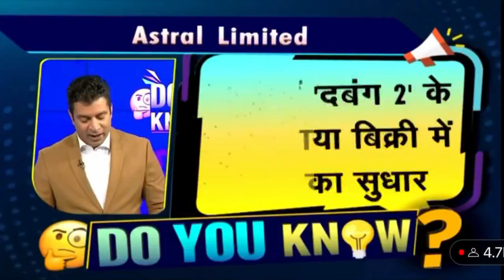CORPORATE BOOKING by SALMAN KHAN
Dabangg (2010) to Tiger 3 (2023)